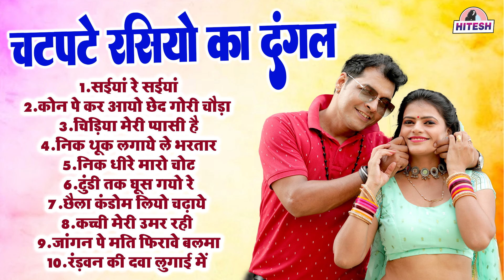चटपटे रसियो का दंगल सर्दी मे मजा दिला देगा !! सईयां रे सईयां !! Top 10 Nonstop Deahti Majedar Rasiya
1. सईयां रे सईयां
2. कोन पे कर आयो छेद गोरी चौड़ा
3. चिड़िया मेरी प्यासी है
4. निक थूक लगाये ले भरतार
5. निक धीरे मारो चोट
6. टुंडी तक घूस गयो रे
7. छैला कंडोम लियो चढ़ाये
8. कच्ची मेरी उमर रही
9. जांगन पे मति फिरावे बलमा
10. रंड़वन की दवा लुगाई में